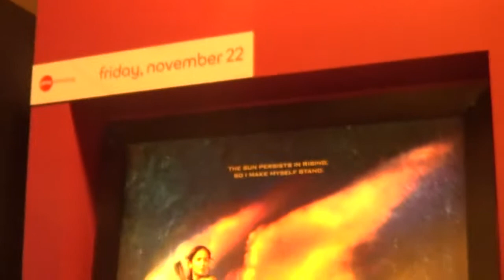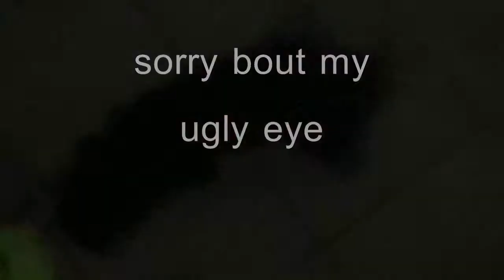Despicable Me 2,Ice Cream,and 15th viewer on "othermonica"!